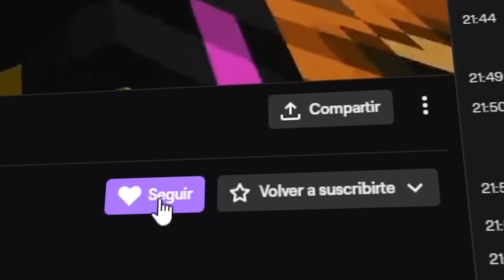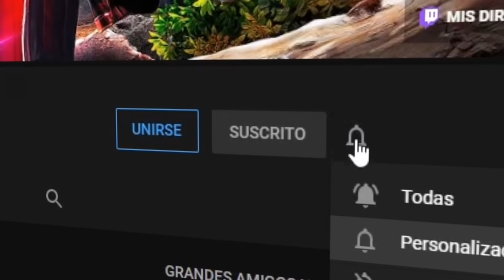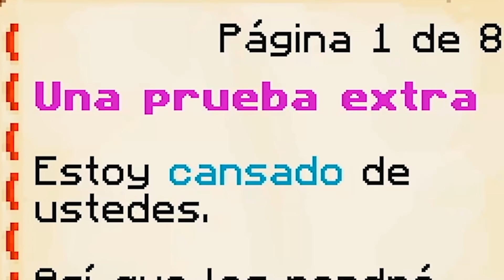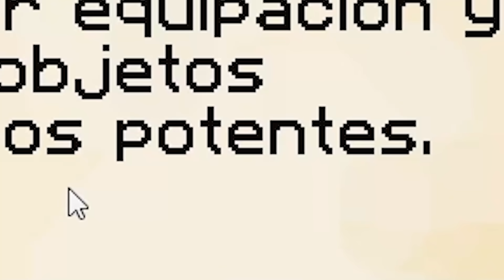AMONG US EN MINECRAFT ¡ÚLTIMO DÍA DE CALVALAND! - TheGrefg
► ¡Sígueme!